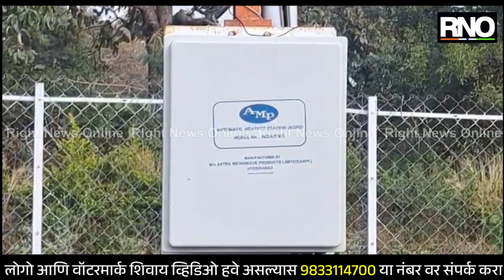BULDHANA | देशातील 199 हवामान केंद्र आणि राज्यातील 11 हवामान केंद्र होणार बंद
मागील काही वर्षात अवकाळी पावसाचे प्रमाण वाढले असून, यामुळे सतत शेतकऱ्यांना मोठ्या संकटाचा सामना करावा लागत आहे. शेतकऱ्यांचे यामुळे मोठ्या प्रमाणात नुकसान देखील होते. अशात अवकाळी हवामान परिस्थिती आणि हवामानाचा होणारा बदल यापासून शेतकऱ्यांना आपल्या पिकांचे नुकसान कमी करता यावे यासाठी जिल्हास्तरीय कृषी हवामान केंद्राची स्थापना करण्यात आली होती. यामुळे शेतकऱ्यांना हवामानाचा अंदाज मिळायचा. मात्र, आता हे सर्व कृषी हवामान केंद्र बंद करण्याचा निर्णय घेण्यात आला आहे. त्यामुळे याचा मोठा फटका शेतकऱ्यांना बसणार आहे. भारतीय हवामान विभाग आणि कृषी संशोधन परिषद यांच्या संयुक्त विद्यमाने 2018 मध्ये संपूर्ण देशभर 199 जिल्हास्तरीय कृषी हवामान केंद्राची स्थापना करण्यात आली होती. यामध्ये महाराष्ट्रातील 11 कृषी हवामान केंद्राचा समावेश आहे. देशातील हे सर्व 199 केंद्र बंद करण्याचा निर्णय भारत सरकारने घेतला आहे. त्यामुळे देशातील 30 कोटी शेतकऱ्यांचे नुकसान होणार असल्याची भीती व्यक्त केली जात आहे. आता हे कार्यरत असलेले 398 कर्मचारी अधिकारी आता न्यायालयात जाणार असल्याची माहिती हवामान तज्ञांनी दिली आहे.

BYTE - मनेश यदुलवार, हवामान तज्ञ बुलढाणा